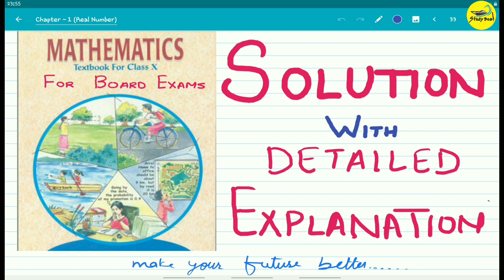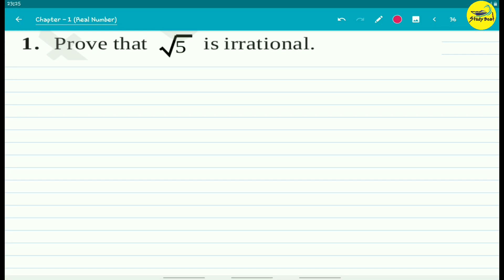Real Numbers| NCERT SOLUTIONS| EXERCISE 1.3 |Chapter-1| Maths Class 10th| Part-3| IRRATIONAL NUMBER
NCERT SOLUTION CLASS 10TH
CONCEPT ON IRRATIONAL NUMBERS